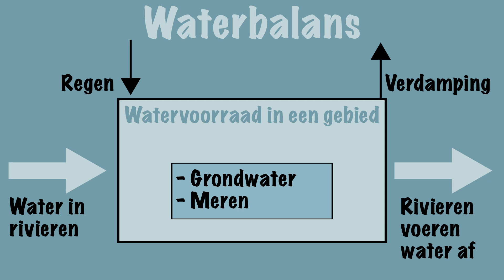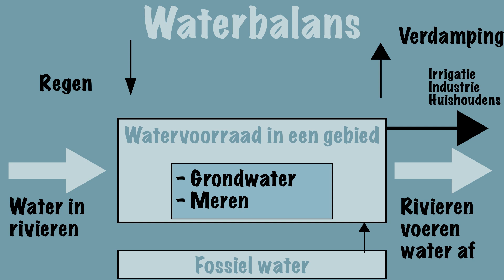Waterbalans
In dit filmpje wordt uitgelegd wat de waterbalans precies is en hoe je deze kunt gebruiken om te checken of er een watertekort zal zijn.